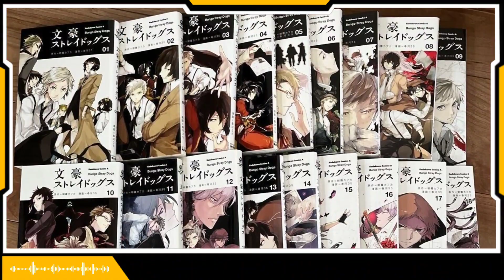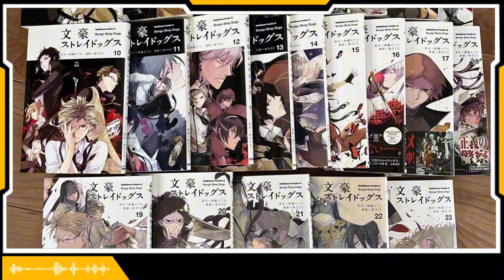BUNGO STRAY DOGS SEASON 6 RELEASE DATE - [Prevision]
Anime studios typically adapt manga at a pace that keeps the anime behind the manga. However, in the case of "Bungo Stray Dogs," the fifth season caught up to the manga, leaving the studio without new source material for years. Each season usually covers about 5 manga volumes, while only 1 or 2 volumes are released annually. This means it will take a significant amount of time before there's enough manga material for a new anime season.